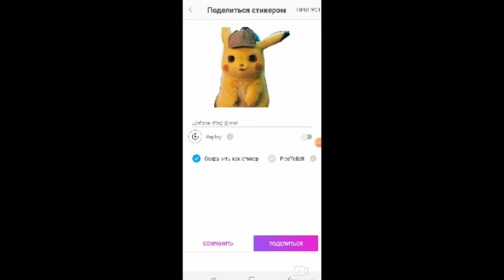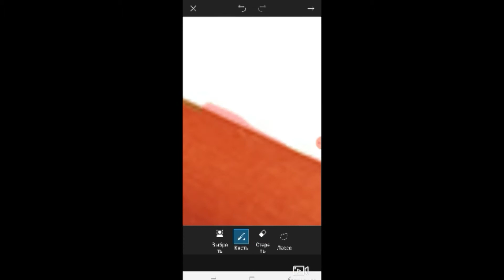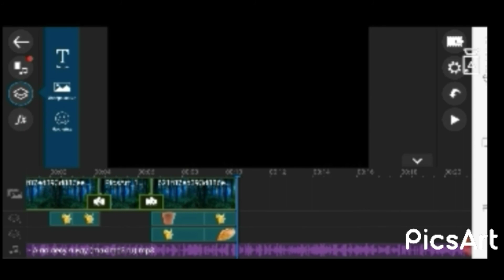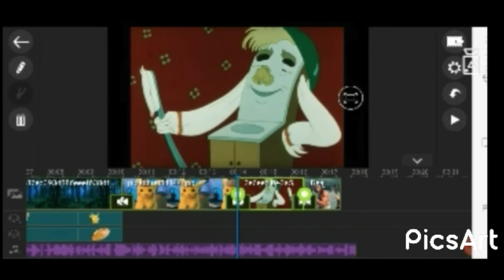Как я сделал ролик "А по лесу я иду ...... #3 "